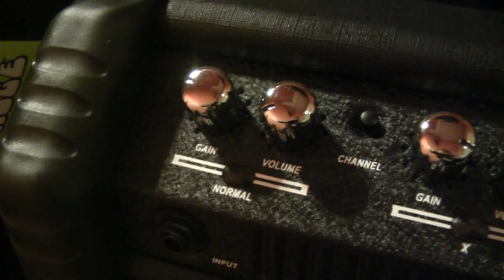Ibanez Tone Blaster TBX 30 R cz 1 Test Review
Test recenzja wzmacniacza tbx 30 R